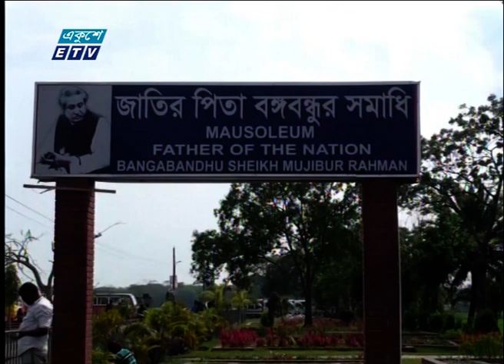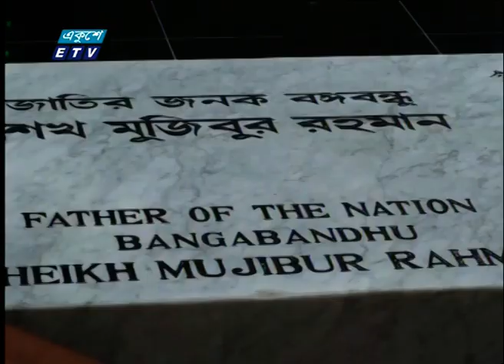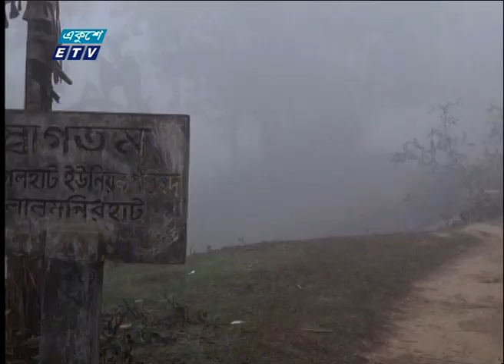09 Am News || সকাল ০৯ টার সংবাদ || 23 January 2020 | ETV News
সময়: 09 Am News || সকাল ০৯ টার
উপস্থাপক: প্রণব চক্রবর্ত্তী

২০০০ সালের ১৪ই এপ্রিল এটি সম্প্রচার কার্যক্রম শুরু করে। টিভি চ্যানেলটির খবরে নতুনত্ব ও অভিনবত্ব থাকার কারণে দর্শকদের কাছে বিপুল জনপ্রিয়তা লাভ করে। দেশ বিদেশের সর্বশেষ খবর, নাটক, সিনেমা, ডকুমেন্টারিসহ নানা খবর ও বিনোদনমূলক অনুষ্ঠান প্রচারিত হয় একুশে টেলিভিশনে।